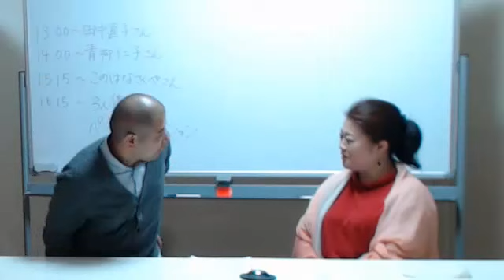ザ・愛され起業～彼女の場合～ このはなさくやさん対談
ザ・愛され起業～彼女の場合～ - Captured Live on Ustream